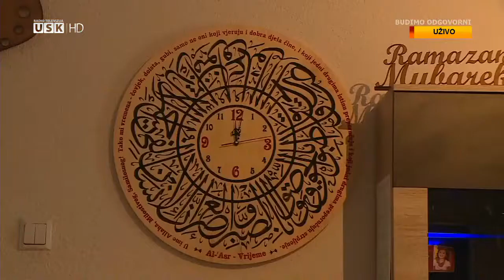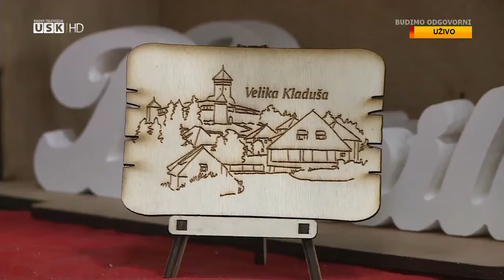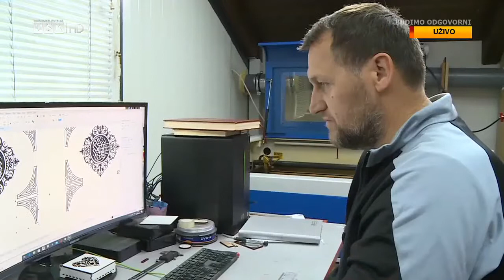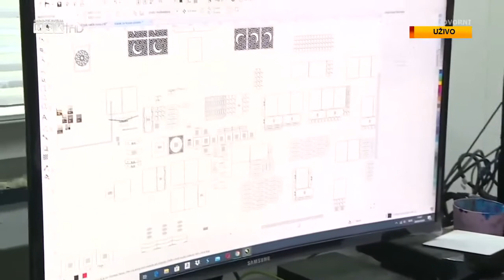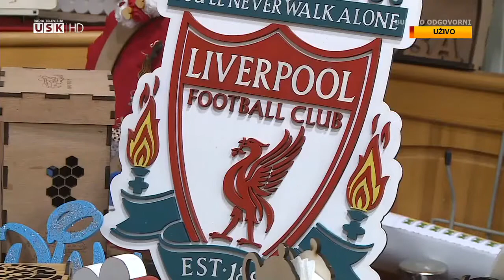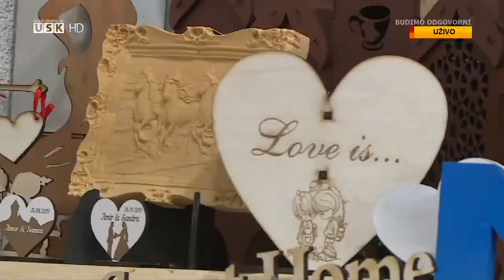MDM Drvena slova puzzle /od ideje do uspješnog biznisa/ RTV USK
Od ideje do uspješnog biznisa
Videoreportaža naših radova RTV USK (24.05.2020.)

Zemina Suljanović ❤️ Refik Suljanović❤️ MDM ❤️ Mirnes ❤️ Dino ❤️ Midjan 💪🥰 Bogatstvo naše, naši dječaci🥰🙏😍